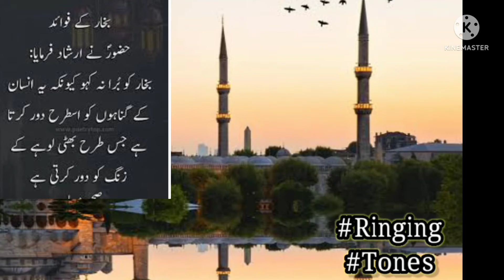🥀juma Mubarak what's app status ||🕋 No copyright Islamic music || Islamic Ring toon by Islamic world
#,jummamubarakstatus
#,jummamubarak
#,jummamubarakstatus
status,jumma mubarak
#,islamicringtones,
#,bestislamicringtoneislamictone
#,islamic,